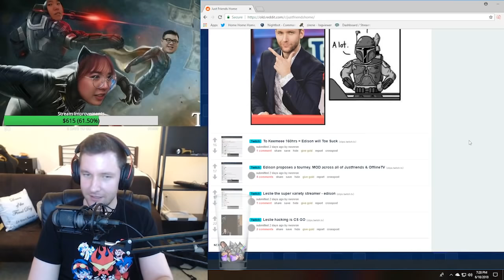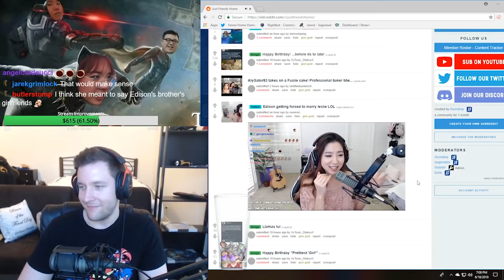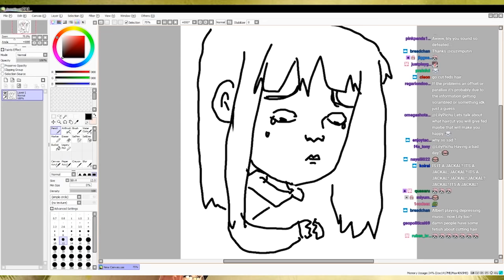Mimi ASMR │Fed beat World Hardest Game │Kimi best Sniper │Twitch Highlights #61